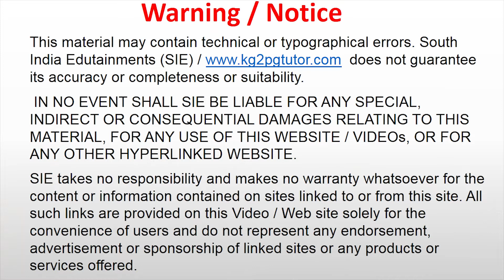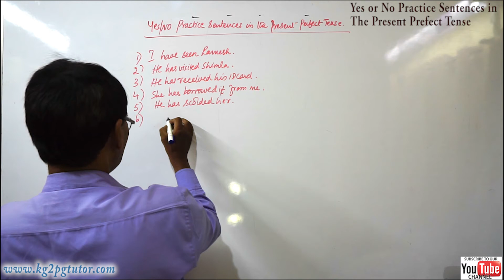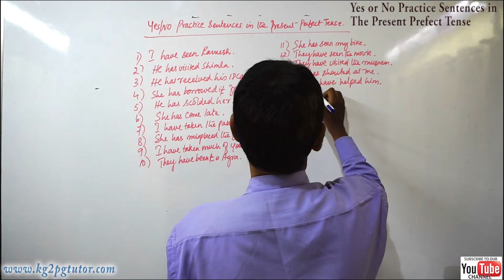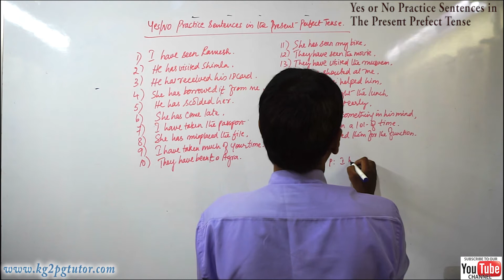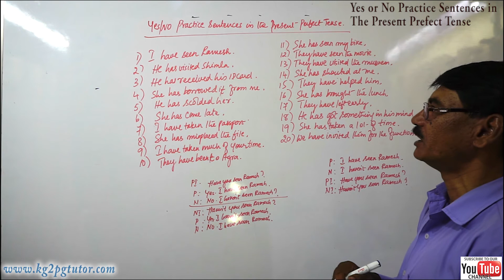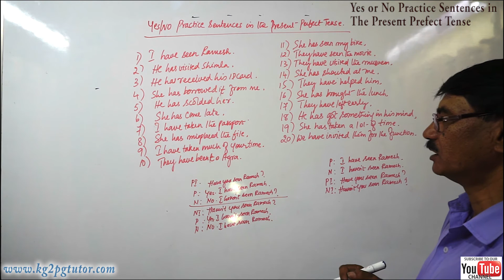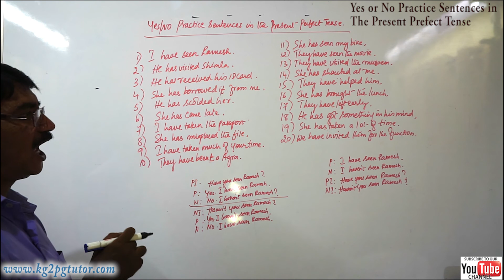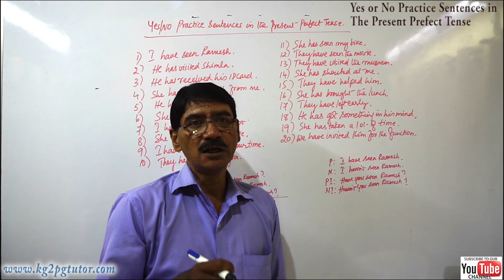Yes or No practice sentences in The Present Perfect tense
target Audiences: School and college going, students and kids
Subject: Learn step by step Spoken English and Grammar
Copyright: South India Edutainments